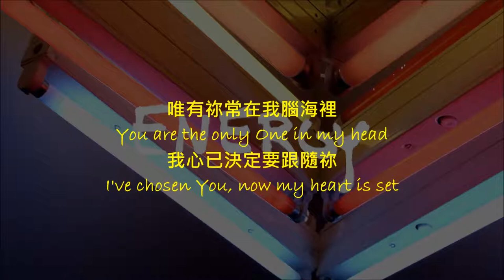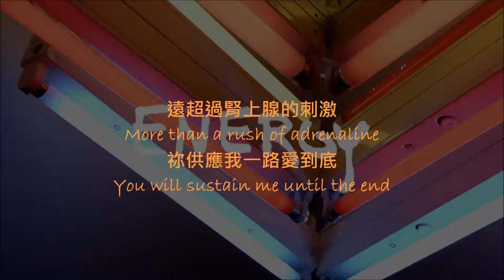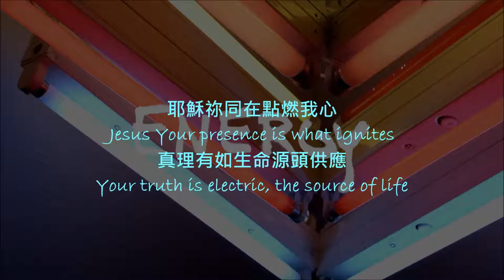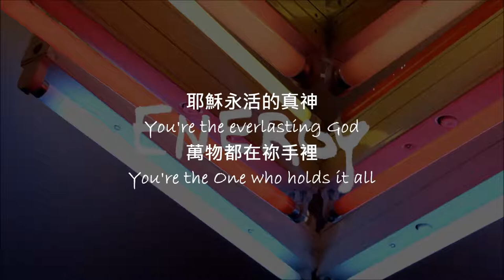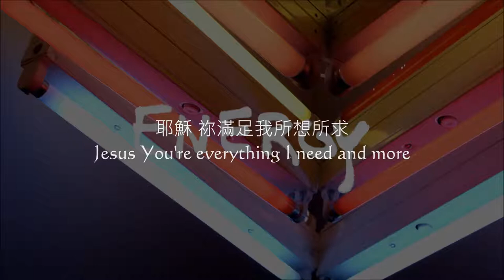Hillsong Young & Free - 能力Energy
P.S.
此影片(音樂)僅作為分享用途，
This video(music) is for sharing purposes only.
如有版權問題請先告知我們!

此中文譯詞使用約書亞樂團譯版。
Words & Music by Melodie Wagner, Michael Fatkin
Mandarin Translation by 周巽光Ewen Chow (Joshua Band)

Verse 1
唯有祢常在我腦海裡You are the only One in my head
我心已決定要跟隨祢I've chosen You, now my heart is set
聽祢聲音使我得能力Your voice forever renews my strength
能力My strength

Verse 2
遠超過腎上腺的刺激 More than a rush of adrenaline
祢供應我一路愛到底You will sustain me until the end
祢是我的唯一 You are the only One,
祢是我的唯一You are the only One

Chorus 1
祢說話 夢想全都變成了實境When You speak, dreams and reality collide
重新定義我的生命Your Word rewrites my destiny
祢話語 使一切都更新 因祢是My life finds a new beginning, 'cause You are
祢是我的能力You are my energy

Verse 3
耶穌祢同在點燃我心 Jesus Your presence is what ignites
真理有如生命源頭供應Your truth is electric, the source of life
與祢同行使我生命甦醒 甦醒A moment with You makes me come alive, alive

Chorus 2
耶穌 祢滿足我所想所求 Jesus You're everything I need and more
一路跟隨祢到底 我的能力I'll follow You 'til the end, You are my strength
耶穌 祢滿足我所想所求Jesus, You're everything I need and more
祢是 祢是我的能力You are, You are my energy

Bridge
耶穌永活的真神 You're the everlasting God
萬物都在祢手裡 You're the One who holds it all
我只能敬畏站立I can't help but stand in awe,